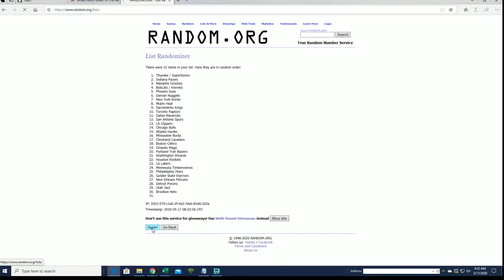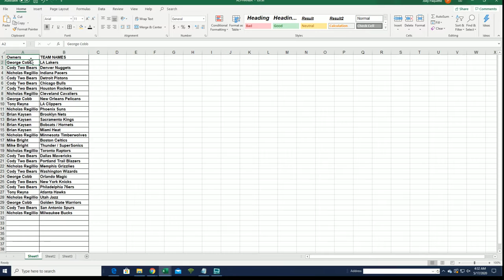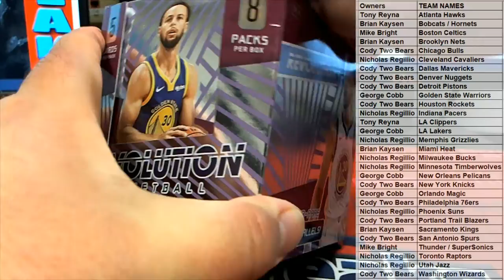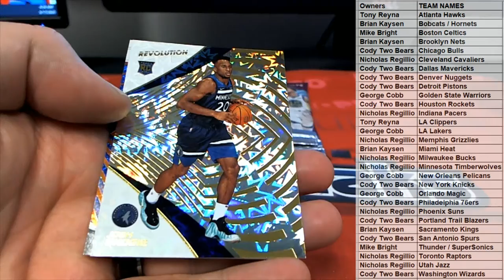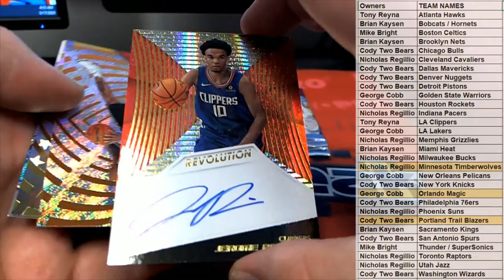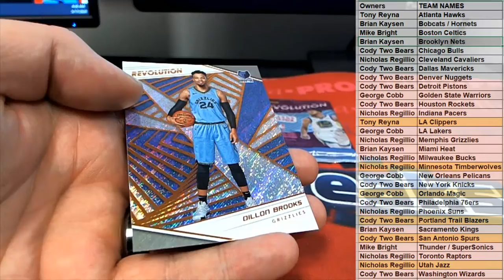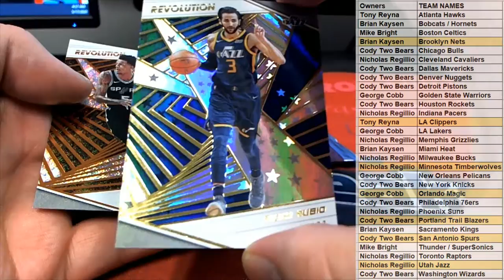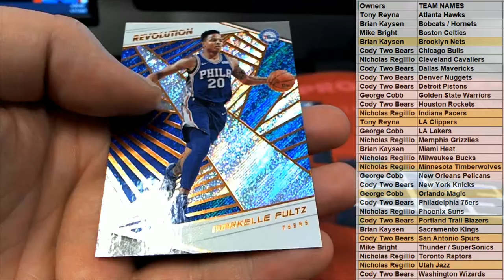2018 19 Panini Revolution Basketball Hobby ID 1819REVBSK246